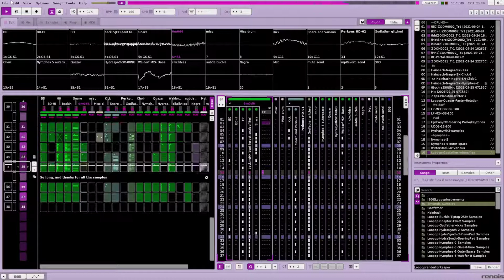Loopop SuperBooth Contest Submission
Hi! Here's my submission for the @Loopop contest!  I wanted it to be quick and to the point but also have fun.  You can see the samples I used in the Instrument box in the upper right corner. I used Renoise effects (including signal follower on distortion and repeater)  and some free plugins including Wider, a light application of Buzzcut on the master channel and a few applications of mda RePsycho and ambience.  I had a lot of fun with this.  Thanks for the samples!

If I win, gee ...well I guess I could put anyone of those prizes to good use - I have no preference, I'd be happy to own any of them.